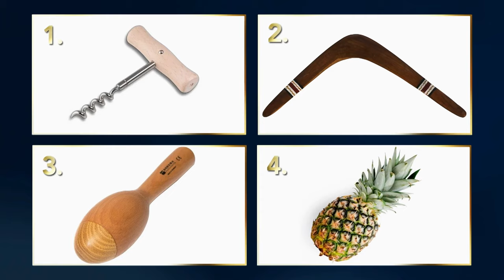LUKE 18 🎄🎅 Janne Formoe og Trond Fausa Aurvåg får hjelp av julealven Magnus Devold | Alle mot alle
Solveig Kloppen og Jon Almaas får besøk av Neste sommer duoen Trond Fausa Aurvåg og Janne Formoe som skal i ilden mot  i denne julespesialen av Alle mot alle.
Fra Alle mot alle julespesial sesong 3 episode 1.